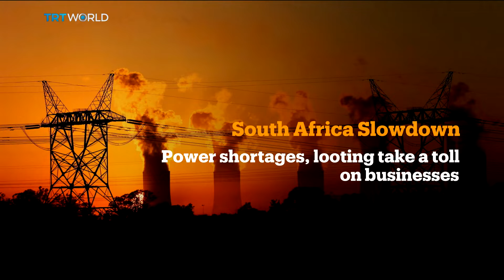South Africa GDP shrinks 1.5% in Q3 over riots, power cuts | Money Talks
South Africa's GDP contracted 1.5 percent between July and September, compared to the previous quarter as the economy reeled from a deepening energy crisis as well as the July looting and arson attacks following the jailing of former president Jacob Zuma. The outlook for the rest of the year also appears dreary after a number of countries slapped travel restrictions on South Africa over the emergence of the Omicron variant.

Hugo Pienaar joined us from Cape Town. He's Chief Economist at Bureau for Economic Research.